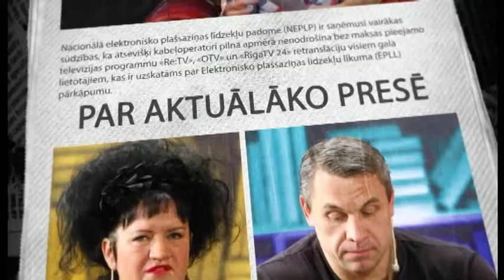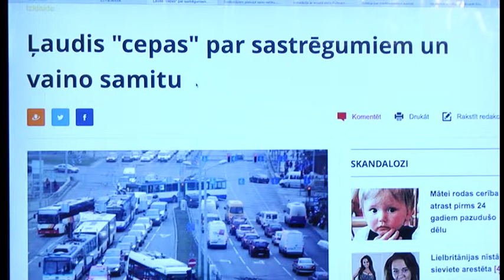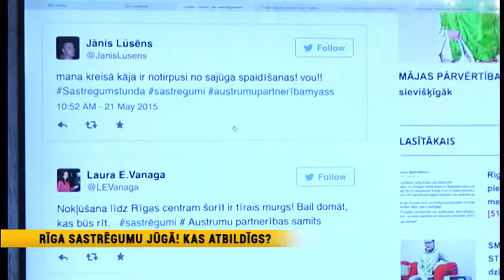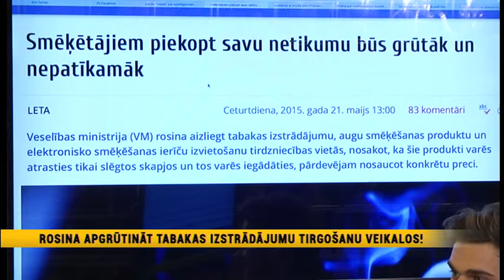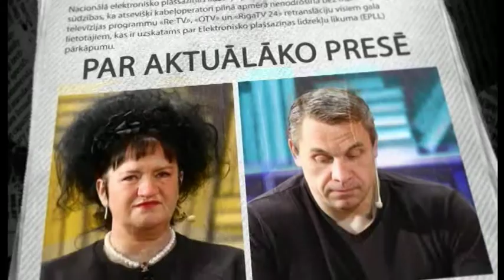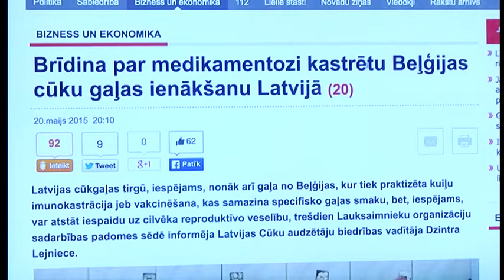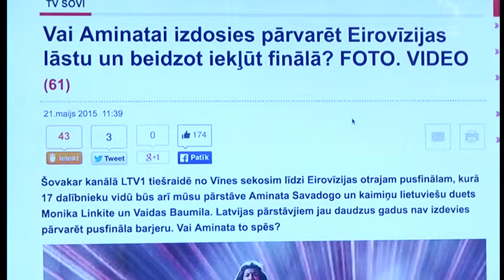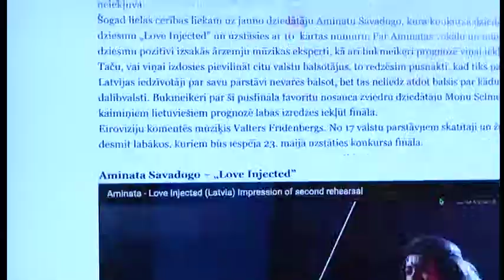Sastrēgumi Rīgā, tabakas ierobežojumi, Putina lelle, kastrēta cūkgaļa un Eirovīziju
21.maija raidījums

Viesos:
mūziķis Kārlis Būmeisters
režisore Dace Pūce
bārmenis Ansis Ancovs